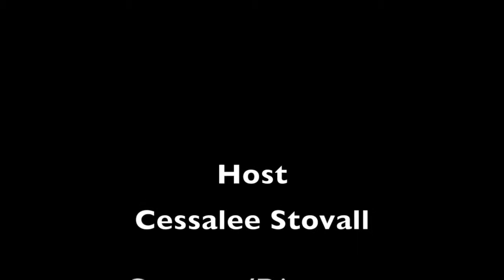Glynn Turner - 5 Minute Call with Cessalee Stovall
We check out what happens behind the scenes with Stage Manager Extraordinaire, Glynn Turner! He tells us about his stint as a Pre-Med student, life on the other side of the curtain and talks about bands your parents might have listened to. Currently, the stage manager of The Curious Incident of the Dog in the Night-Time, he has learned all about drag queens, Mormons and putting Baby in the Corner!

FOLLOW GLYNN and CURIOUS INCIDENT OF THE DOG IN THE NIGHTTIME!

FOLLOW 5MC!